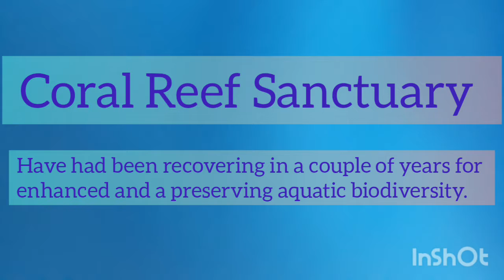CoRal Reef Sanctuary ( PALAW-RANAN.)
Some areas in the Philippines, Bohol, about coral reef sanctuary has been protecting for a preserving aquatic  biodiversity and have to had recovered at any condition, as caused by and remarkable activities.

If you'd like to stay up to date with